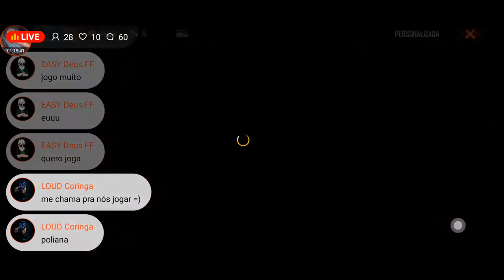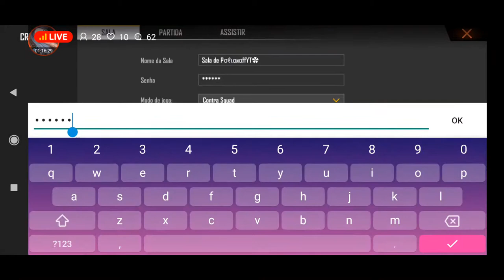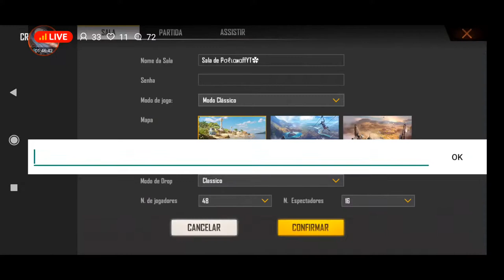🔥LIVE ON🔥FREE FIRE🔥SALA PERSONALIZADA🔥RANK🔥